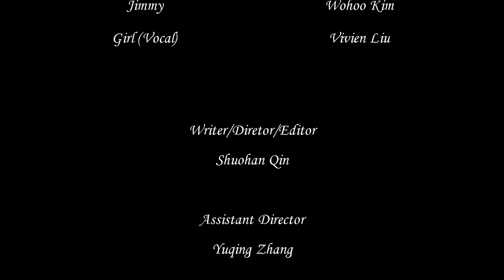Decision - Emerson College Short Film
A nervous wreck who fails to make a decision over booking an airline ticket for Christmas and breaks up with his girlfriend.

Cast:
Pranav Shenoy as Michael, Wohoo Kim as Jimmy, Vivien Liu as Michael's girlfriend (Vocal).

Writer/Director/Editor: Shuohan Qin.

Assistant Director: Yuqing Zhang.

Director of Photography: Yuxin Xia.

Light/Sound Operator: Andrew Stavis.